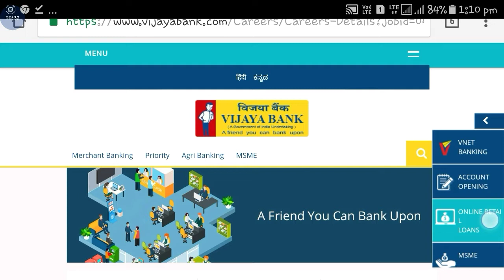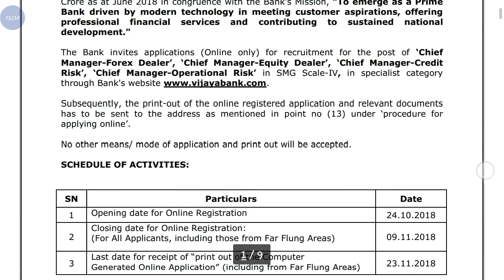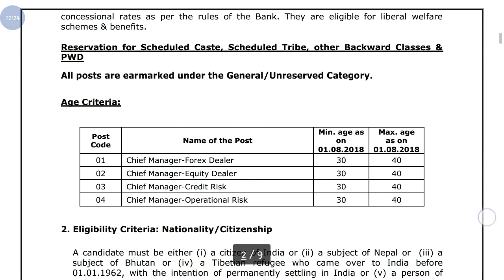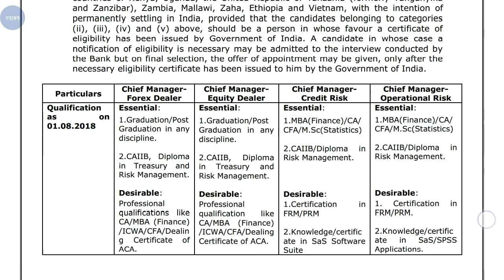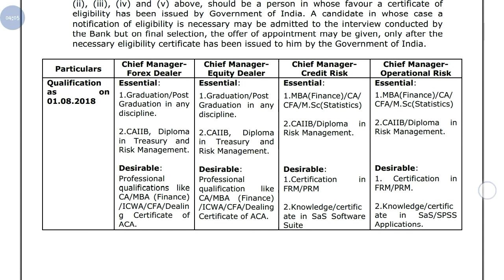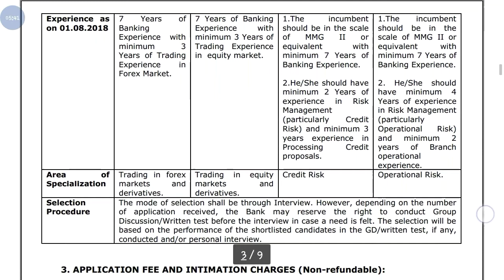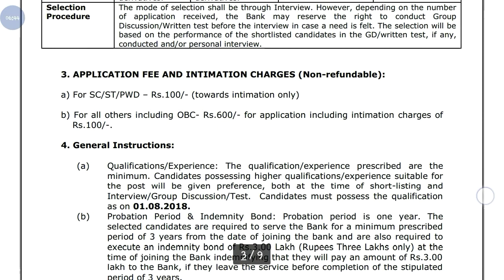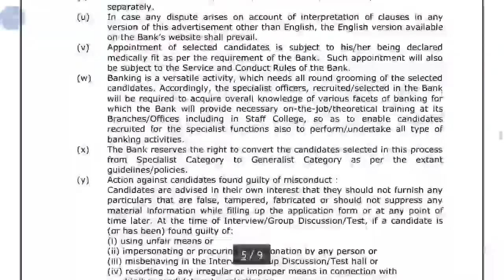Vijaya Bank New Recruitment || Chief Manager post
Hi guys!

This video all about Vijaya Bank New Recruitment || Chief Manager post Apply online now and watch video .